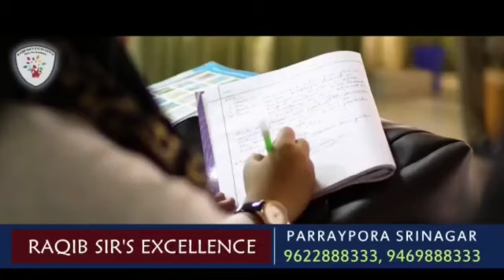Land Erosion Hits Lammar Area Of Kulgam, 40 Kanals Of Orchard Land Destroyed